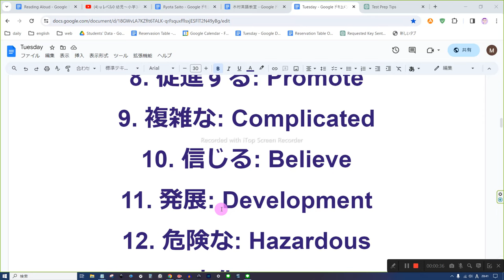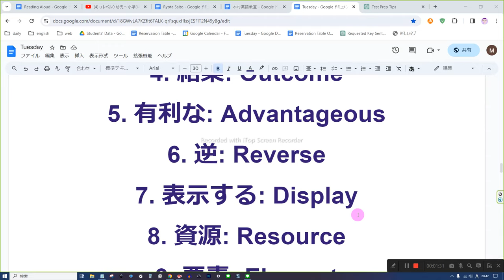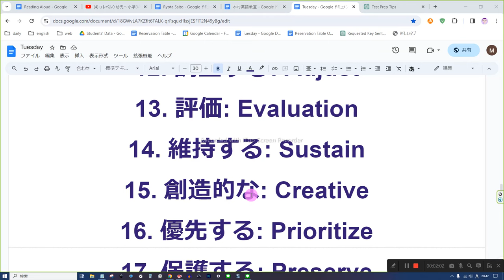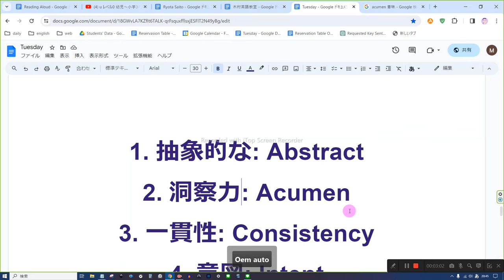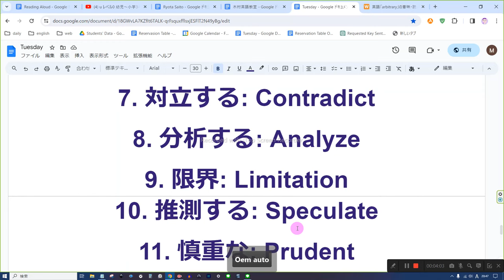大学入試に出る英語 音読4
1. 環境: Environment
2. 重要な: Significant
3. 調査: Survey
4. 影響: Impact
5. 解決する: Resolve
6. 進歩: Progress
7. 重要な: Essential
8. 促進する: Promote
9. 複雑な: Complicated
10. 信じる: Believe
11. 発展: Development
12. 危険な: Hazardous
13. 変化: Change
14. 改善する: Improve
15. 現象: Phenomenon
16. 関連する: Relate
17. 探求する: Explore
18. 効果: Effect
19. 考慮する: Consider
20. 責任: Responsibility

1. 機会: Opportunity
2. 成功: Success
3. 検証する: Validate
4. 結果: Outcome
5. 有利な: Advantageous
6. 逆: Reverse
7. 表示する: Display
8. 資源: Resource
9. 要素: Element
10. 適切な: Appropriate
11. 見積もる: Estimate
12. 調整する: Adjust
13. 評価: Evaluation
14. 維持する: Sustain
15. 創造的な: Creative
16. 優先する: Prioritize
17. 保護する: Preserve
18. 複数の: Multiple
19. 方法: Method
20. 見通し: Prospect

1. 抽象的な: Abstract
2. 洞察力: Acumen
3. 一貫性: Consistency
4. 意図: Intent
5. 積極的な: Proactive
6. 恣意的な: Arbitrary
7. 対立する: Contradict
8. 分析する: Analyze
9. 限界: Limitation
10. 推測する: Speculate
11. 慎重な: Prudent
12. 主張する: Assert
13. 情報源: Repository
14. 相関関係: Correlation
15. 着実な: Steadfast
16. 推進する: Propagate
17. 一貫性: Cohesion
18. 優越性: Supremacy
19. 欠陥: Flaw
20. 多角的な: Multifaceted